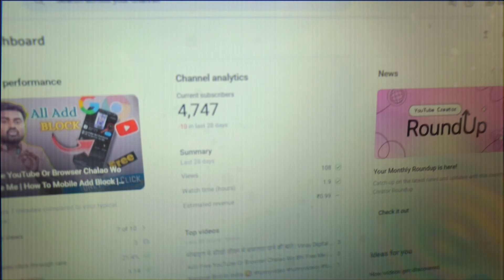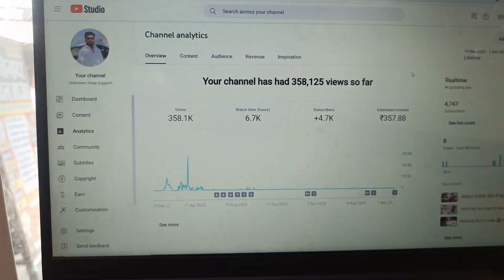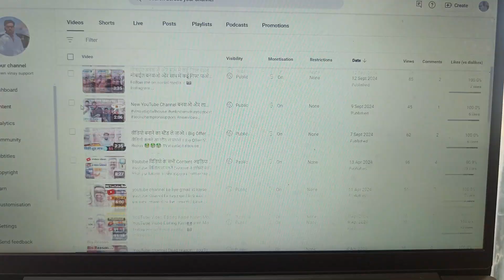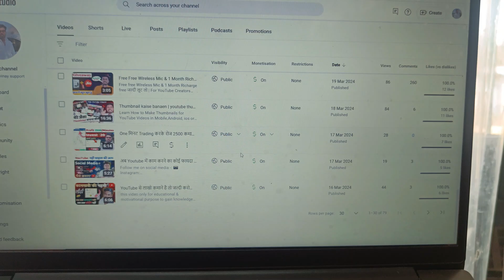5 लाख रुपये महीना YOUTUBE से कमाउंगा मै 6 महीने बाद | youtube se paise kaise kamaye | VDH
5 लाख रुपये महीना YOUTUBE से कमाउंगा 6 महीने बाद | youtube se paise kaise kamaye | VDH

MY EQUIPMENTS -:
My Mobile Camera use
Sony Camera _
Camera Lens
Gorilla tripod
Mobile Tripod - tripod
Best Ringlight
Boya Mic
Best Wireless Mic
Rode Singing Mic